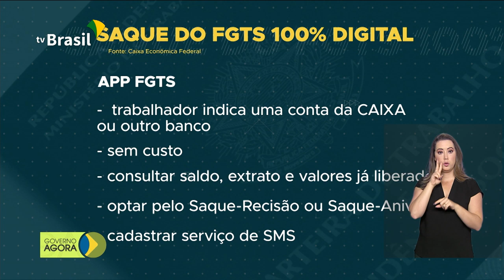Justiça autoriza envio da Força Nacional para o Ceará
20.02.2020 - O ministro da Justiça e Segurança Pública, Sérgio Moro, autorizou o envio da Força  Nacional de Segurança para o Ceará. Caixa Econômica Federal lança linha de crédito imobiliário com taxas fixas entre 8% e 10% ao ano.